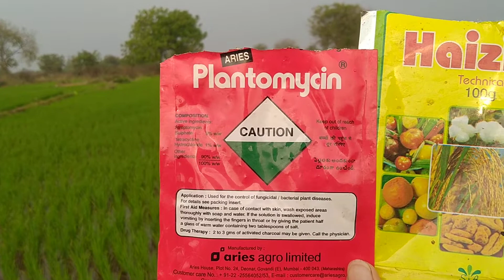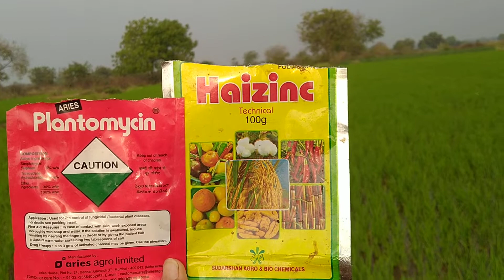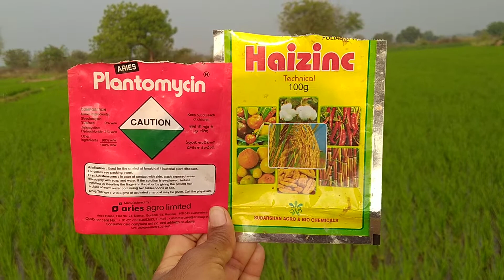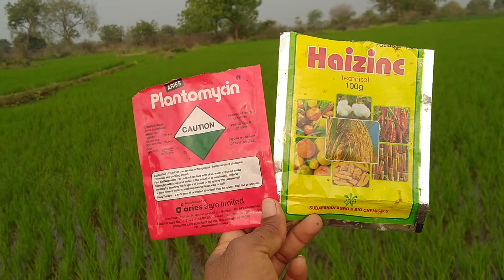వరి పంట లో అగ్గితెగుల్లు నివారణ మరియు అదిక పీల్కలు.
TelugurythuBadi rythuBadi# ETVjaikisan